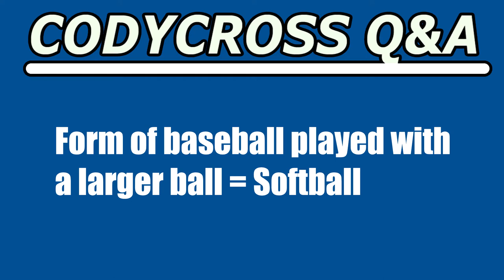Form of baseball played with a larger ball (CodyCross Crossword Answer)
Form of baseball played with a larger ball answer